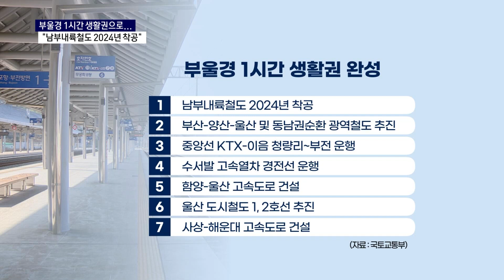"부울경의 1시간 생활권을 완성하도록 하겠습니다"